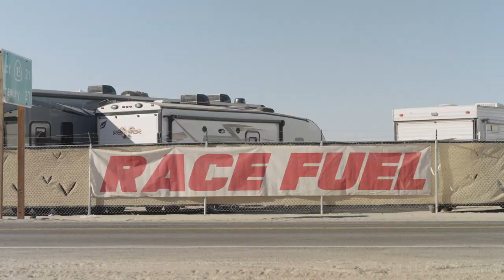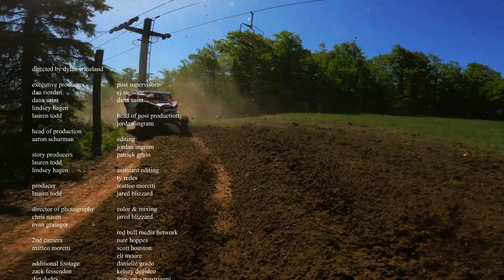Bringing Carnage to the Dunes | Red Bull Sand Scramble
The final race of Red Bull Scramble Stories is here! RedBullSandScramble returns to picturesque Glamis, California where there is no shortage of sun and sand dunes. Two competitive classes, the SXS Pro and SXS Sportsman take on the custom 2.8-mile circuit in the Imperial Recreation Area, wrapping up the 2022 Scramble Series season.